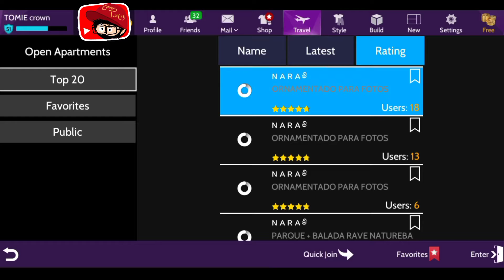Runner up TOP 20 Apartments - Avakin Life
Become runner up of TOP 20 Apartments?

I love it, especially when I meet new friends join one by one from random country, random personality, and random style.

Tell me in comment field down below if you ever experienced it too 🎤🔊